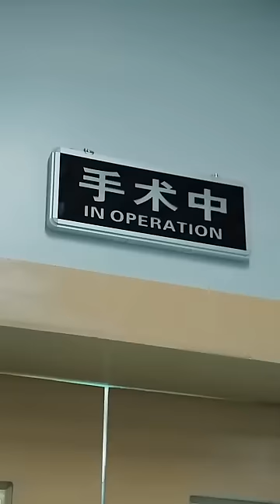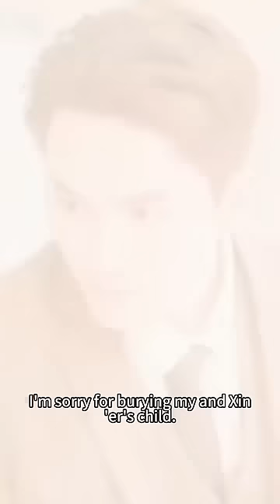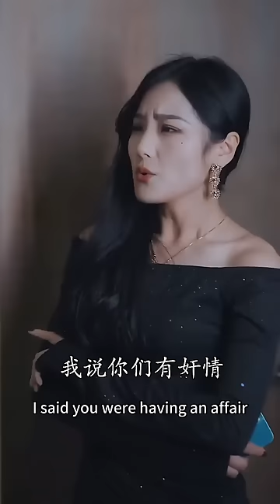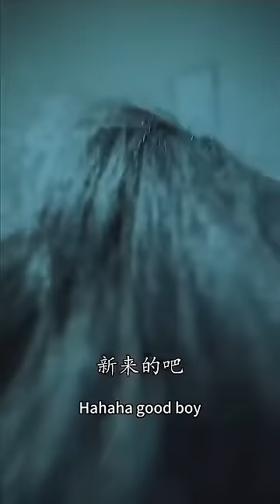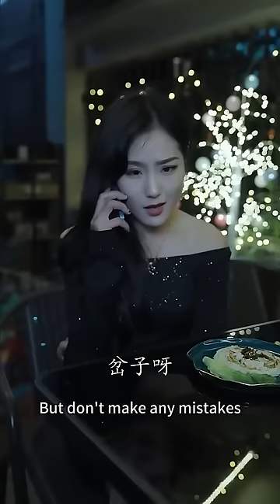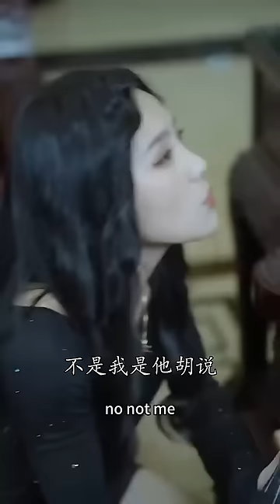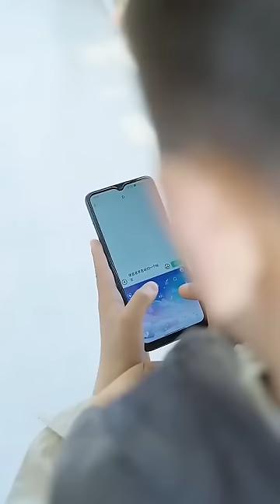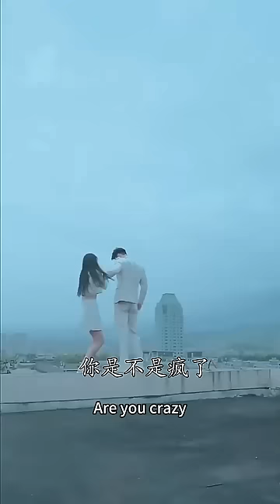一口氣看完！總裁錯把小三當成白月光，親手將灰姑娘趕出家門，7年後灰姑娘帶著雙胞胎霸氣迴歸，狠狠報復總！【霍總虐錯人了，夫人帶球跑了】全集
【霍總虐錯人了，夫人帶球跑了】